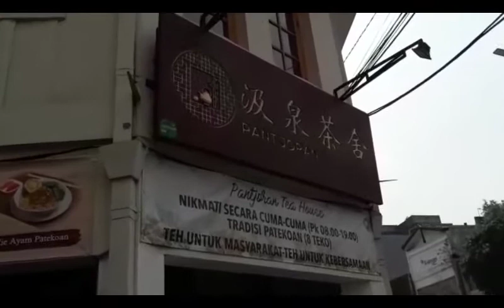Patekoan, Kebaikan Didalam Delapan Teko Teh